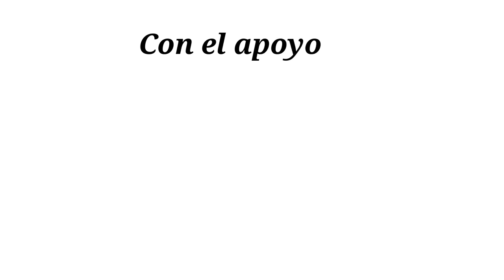El retorno del 10 a la Selección, José Manuel "Moyo" Contreras